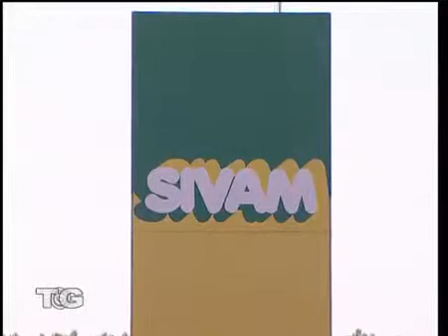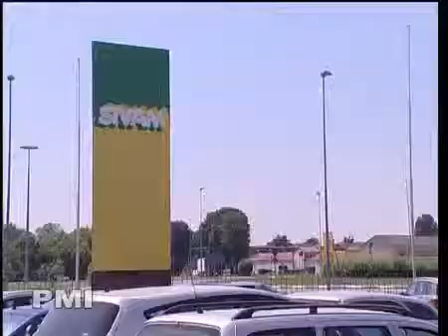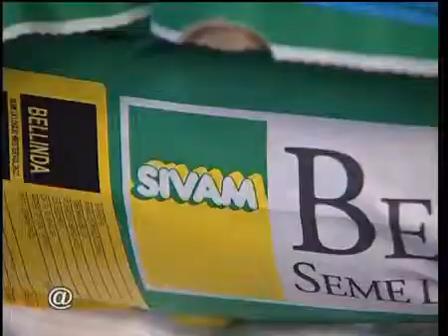Dall'emergenza allo sviluppo Ripartiamo dal territorio Lodi e sud Milano Seconda parte